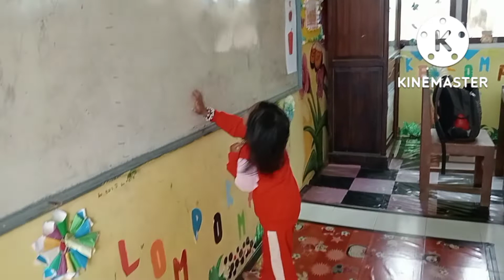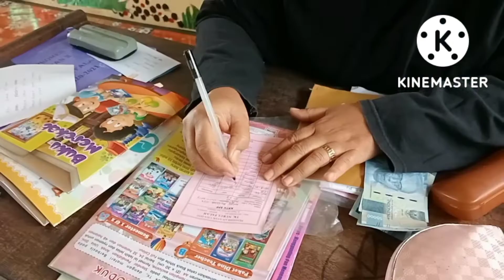BAYAR KEWAJIBAN#nadia#kewajiban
Seperti judul nya ..aku hari ini tu membayar uang sekolah dedek Ulfa yg itu merupakan suatu kewajiban yang harus di bayar oleh orang tua siswa y...